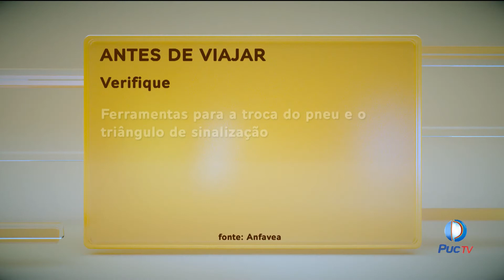Antes de viajar é importante fazer uma revisão geral no veículo